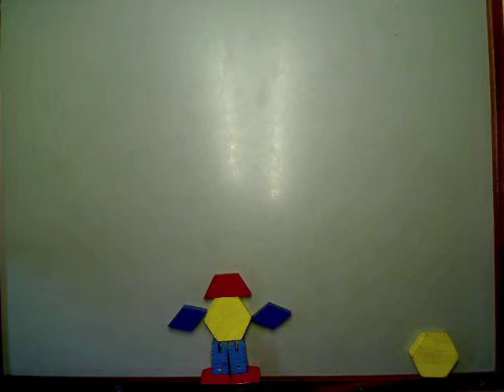abbi kicks by abbi